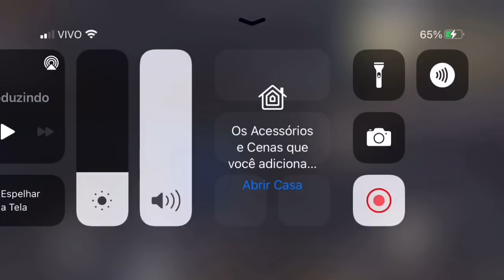TUTORIAL BASE SOLO ANT RAID LAST ISLAND OF SURVIVAL LAST DAY RULES